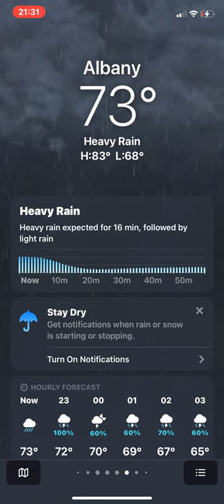Heavy rain night iOS 15